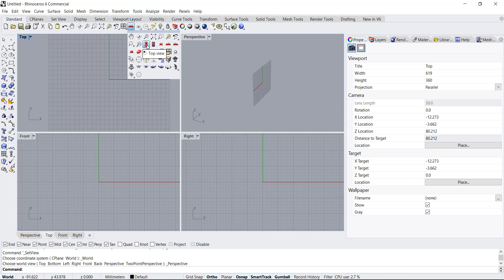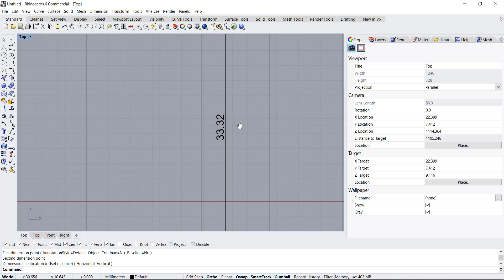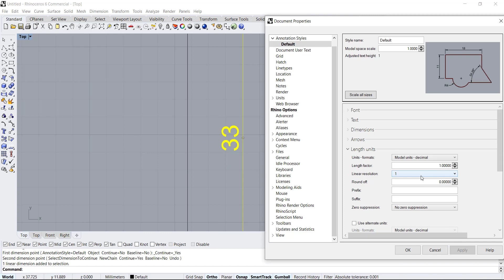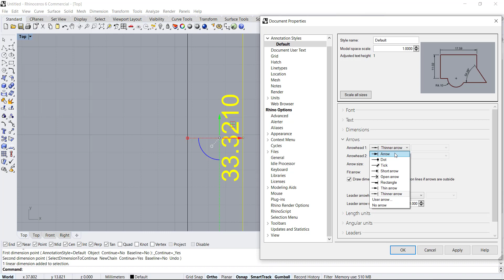RHINO BUỔI 1: TẠO LỆNH TẮT - ĐIỀU CHỈNH DIM (KEYBOARD - DIM -RHINOCEROS SOFTWARE)